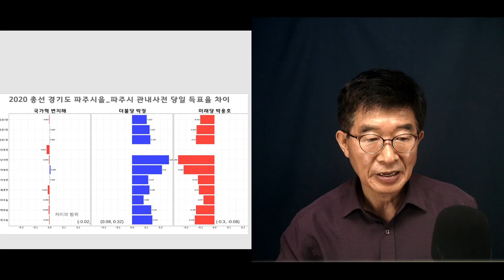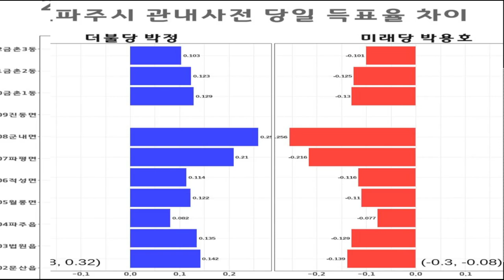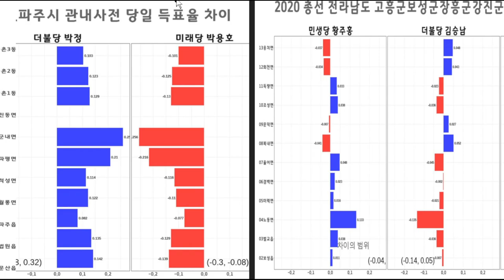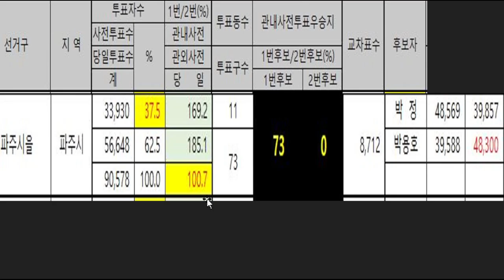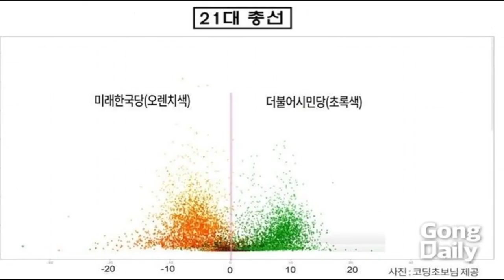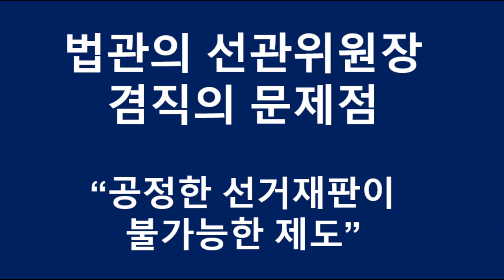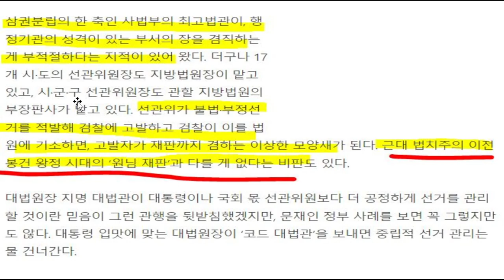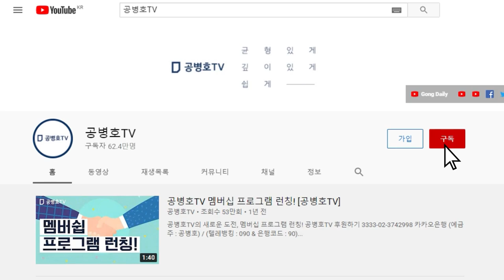"선거문제, 핵심쟁점" / 전산프로그램에 의한 사전득표수 증감 문제 / 법관들, "사전투표조작설 틀렸다" / 눈이 있으면 선거데이터를 보라 / 그게 자연수인지! [공병호TV]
Bitcoin : 3MTW849AkP2ftLeSK2teZHMmzLu7Z83s9U